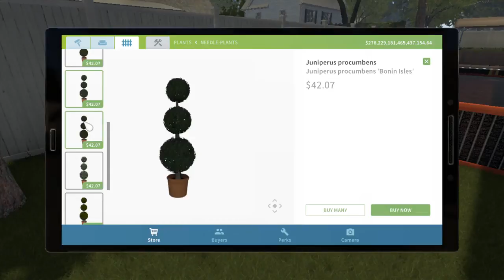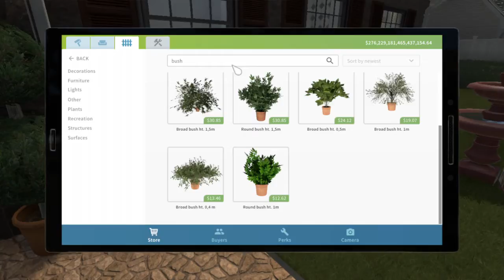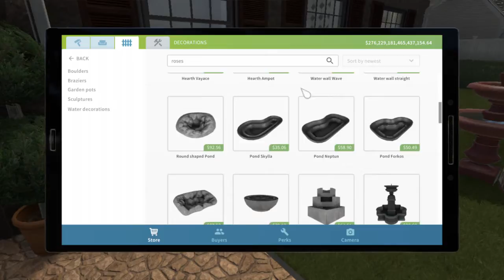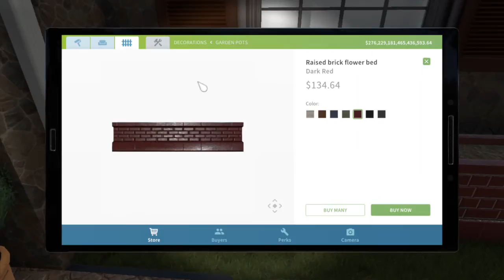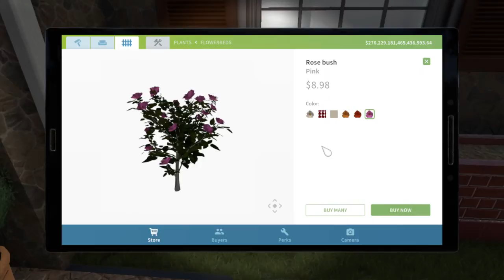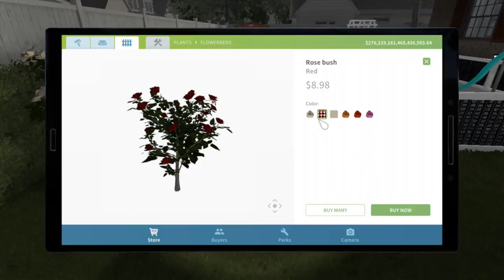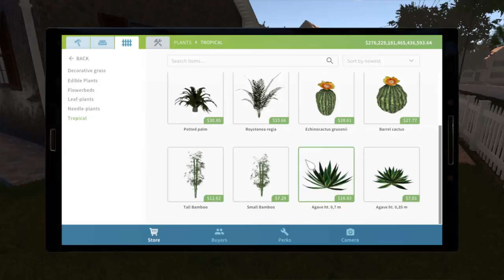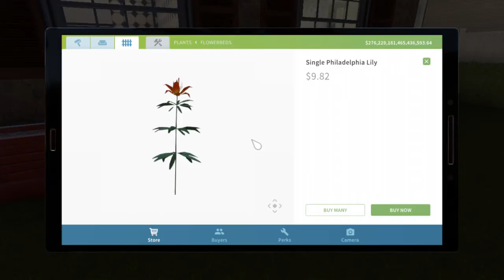House Flipper 12 Hour Video Part 13 of 13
So here is Part 13 of the 12 hour game-play video of House Flipper split into 13 parts.
I hope you all enjoy these video's.
If, so please give these a thumbs up and share.
Many thanks and much respect to you all.
More like this coming soon!!!